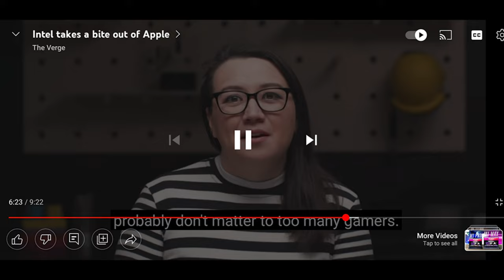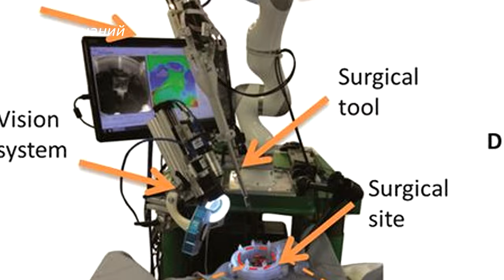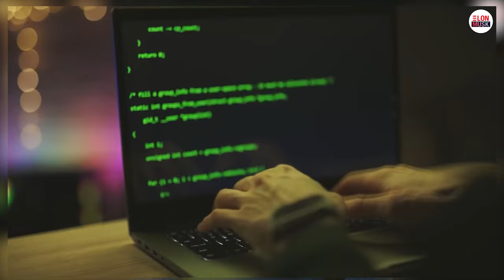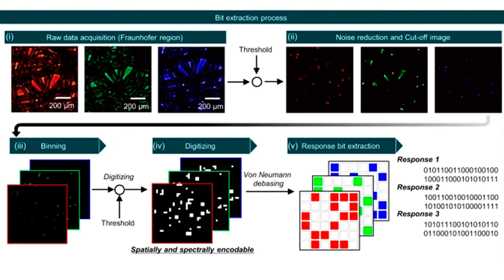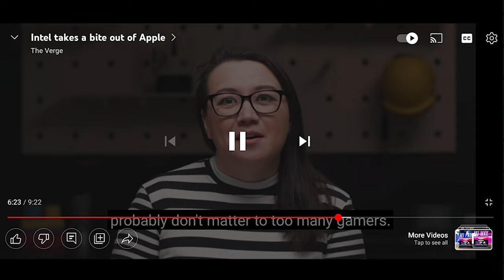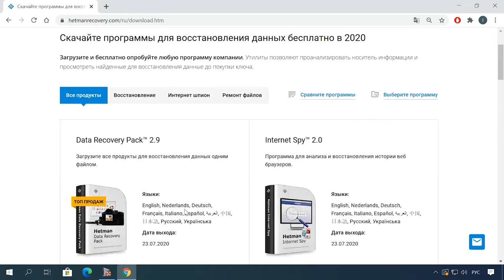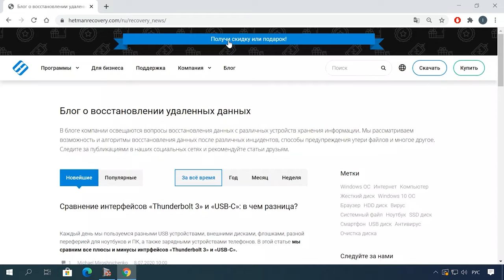Робот-хирург🤖🔋Невероятный Power Bank🔋🎤ТЕСЛА КАРАОКЕ🎙️👧🏼Ночная бабочка🦋 Новый YOU TUBE▶️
📚 Содержание:
00:00 - Intro
00:51 - Робот-хирург который смог
02:00 - ТЕСЛА КАРАОКЕ
03:15 - Ночная бабочка как новый алгоритм защиты
05:30 - Невероятный  Power Bank
06:30 - Новый YouTube

➡️На этом⬅️ канале мы также показываем видео на тему восстановления данных, настройки ПК и операционных систем, исправления ошибок, очистки от вирусов, и многое другое.